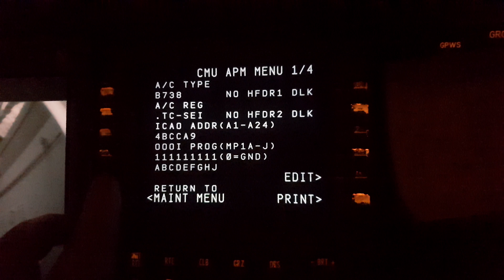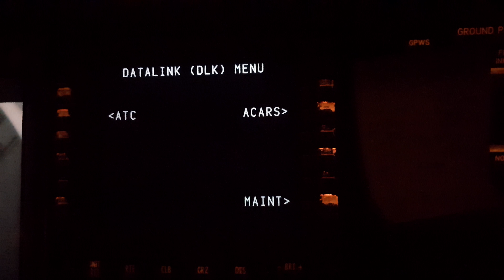*UHD* B737 FMC MCDU Maintenance menu (CMU Maintenance)